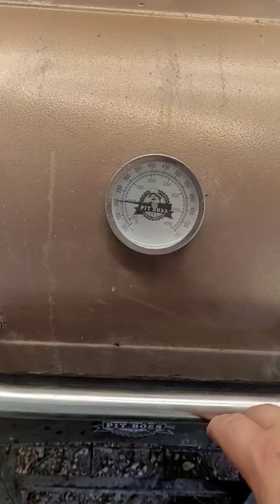Cajun Pork Loin The MeatStick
IF you would like to send me something to try my email to get my address is:
or you can contant me via Instagram :CAJUNRNEWBBQ